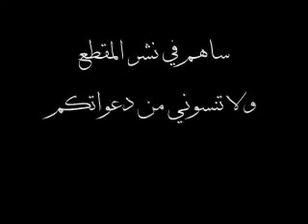اهــداااااء لـجمـيـع مـشتـركي الــيـوتـووووووب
للامانه المقطع ليس من تصميمي فقط ناقل له يرجى نقله لاتدعه يقف عندك.